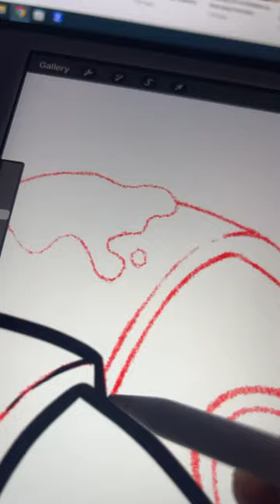Drawing Yoshi Using Procreate! Drip Effect!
Drawing Yoshi Using Procreate! Drip Effect Included Yessir. Peace ✌🏻❤️